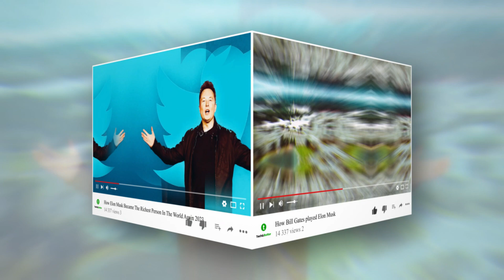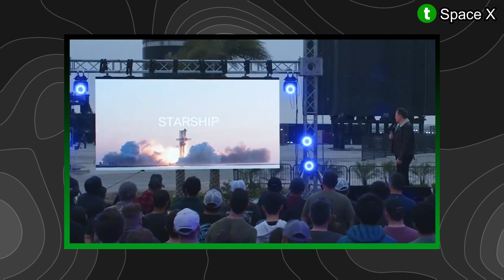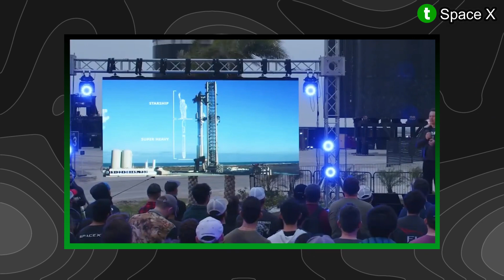Elon Musk Unveils SpaceX Megaship - Starship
Join Elon Musk in this groundbreaking moment as he unveils SpaceX's Megaship taller than statue of liberty: Starship! Explore the future of space travel and witness the extraordinary innovation that will shape humanity's destiny